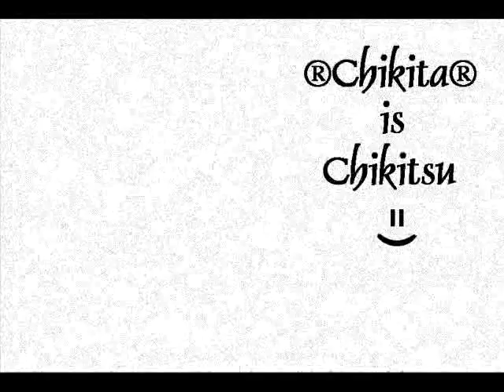[Sharpa] EuroDancer Remix 5 =)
It is a very good Song ;)